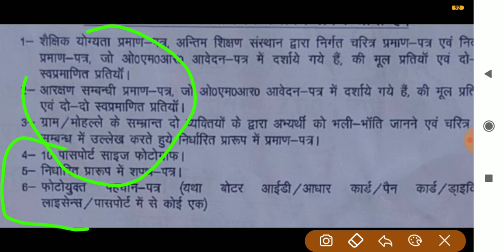UP police result 2019 | UPP 2019 result | UPP cutoff,UP police constable result